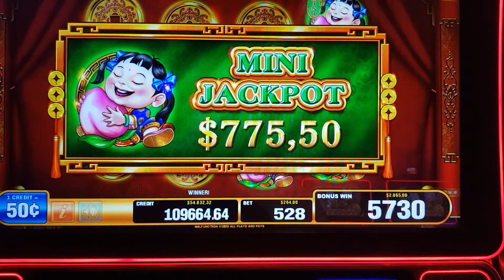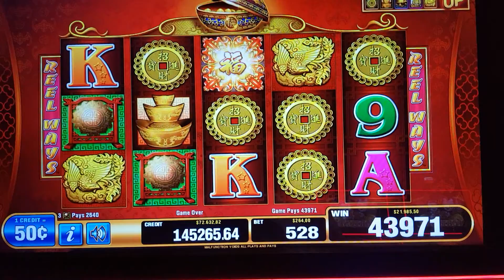SLOT 88 FORTUNE FREE GAMES BIG WIN BET 528 WIN $20.000.00